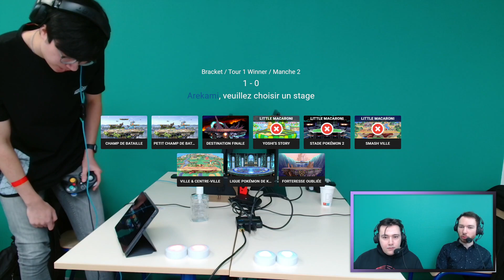MEWO Smash League 2023 - Arekami (Inkling) vs Little Macaroni (Little Mac) - WR1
Tournoi Super Smash Bros Ultimate 64 joueurs organisé au Campus du MEWO à METZ
le 14/02/2023.